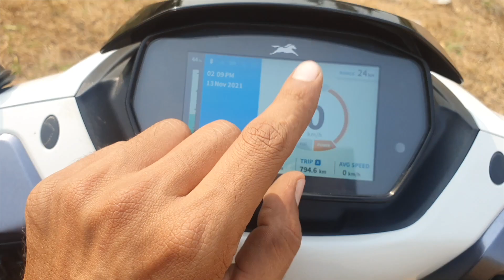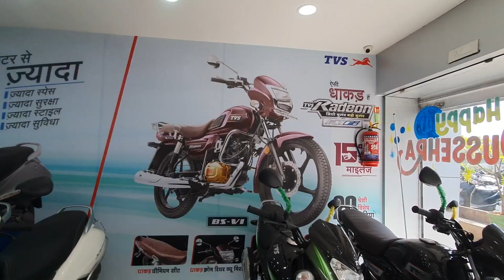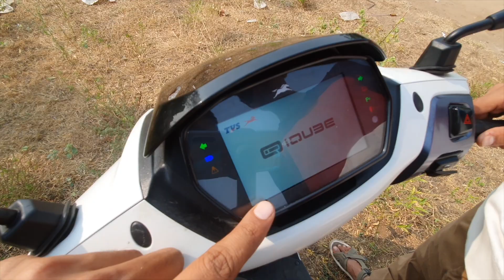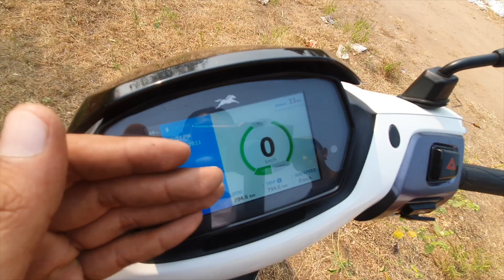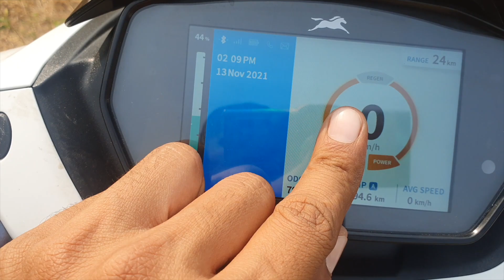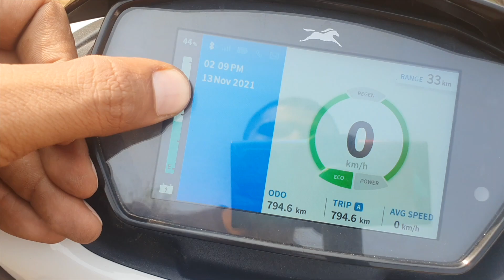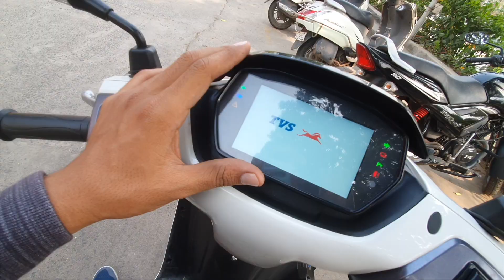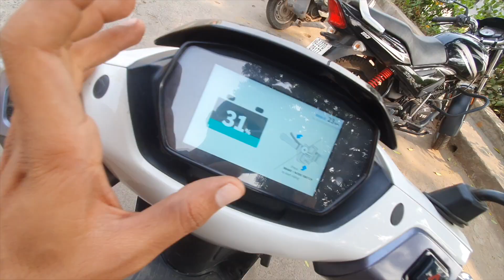TVS iQube Detailed Ride Review | Ola S1 Pro / Ather 450x Is still Better ?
Hope you had enjoyed this video, Giving thumbs up means a lot !

Showroom address In Ahmedabad
- 6,7 Rivera Arcade , opp HDFC bank , Prahallad Nagar Road, Ahmedabad - 380015

Testy ride off line - 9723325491

- Let's talk about the Numbers

Motor equipped
- 4.4 kW hub motor
- Peak torque 140 Nm

Battery
- IP67
- 3 Li-ion battery pack
- powering Max 4.4 kW
- 50000km | 3 Years Warranty

Charging Time company claims
- 5hr to 80%
- 7hr to Full

- Range
- Eco Mode - 70 to 75
- Power mode - 55 to 60

Top speed Compony Claims
- Eco mode - 45 kph
- Poer Mode - 75 kph

Total Weight of vehicle
- 118kg

Load capacity
- 200kg

Pricing in Ahmedabad
- 127000 on road ahmedabad
- 20000 subsidy will apply after purchase
- Charger are optional
costing 6000 Rs | 8000 Rs | 11000 Rs

Hope you get all the details !